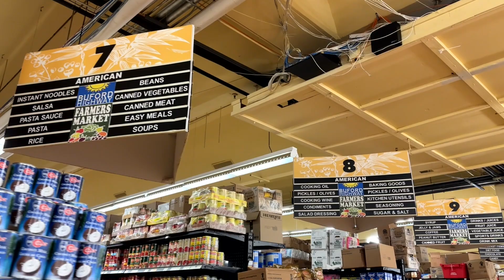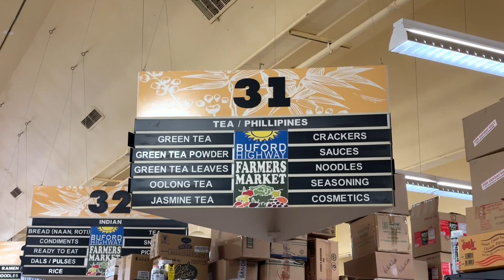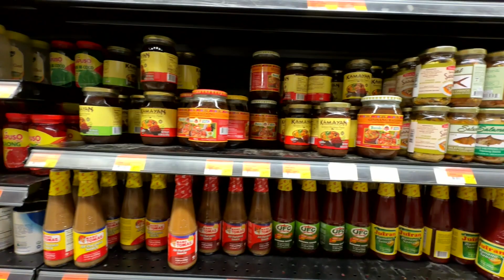Buford Highway Farmer's Market, Georgia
Strolling with friends at Buford Highway Farmer's Market in Doraville, Georgia, USA